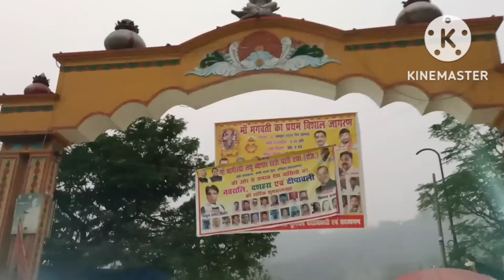हर की पौड़ी हरिद्वार, गंगा जी की आरती, गंगा स्नान 2022, Kailash dehati blog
Ganga Ji ki Aarti
Ganga snan 2022
Haridwar Darshan
Ganga snan 2023
Ganga snan kaise karen
Haridwar
Haridwar Yatr
Yatra Kedarnath
Rishikesh
har ki paudi Haridwar
Ganga Ji snan
 Ganga Ji
flood Ganga Ji
Ganga Ji flood
Uttrakhand devbhumi
devbhumi Uttrakhand